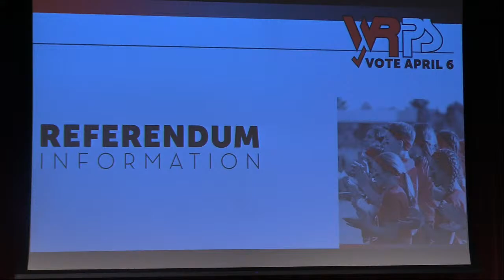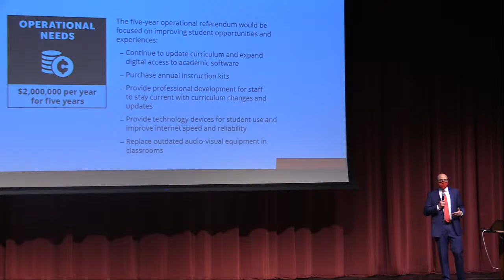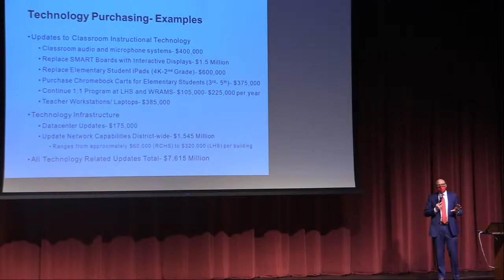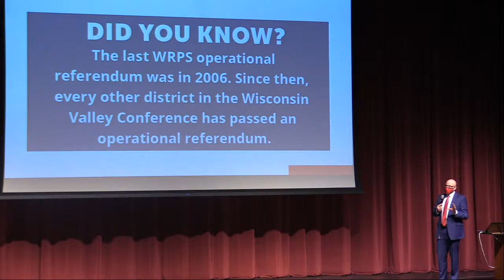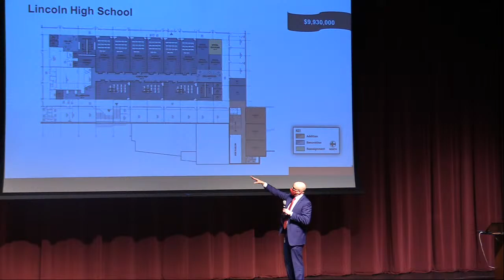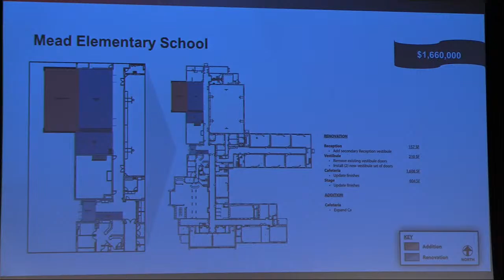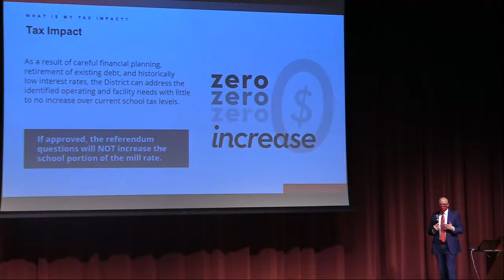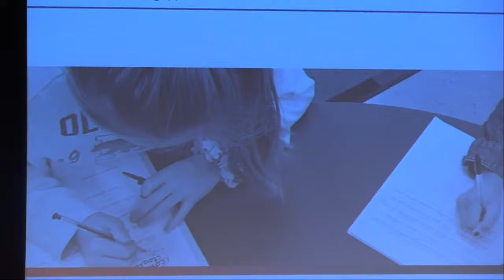WRPS Referendum Informational Meeting March 16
Please join us to learn more about the two referendum questions that will be on the April 6, 2021 spring election ballot! Superintendent Craig Broeren will present information and take questions from the audience. The link to this livestream meeting will be available for viewing at a later date by going to the dedicated referendum page found on the website.